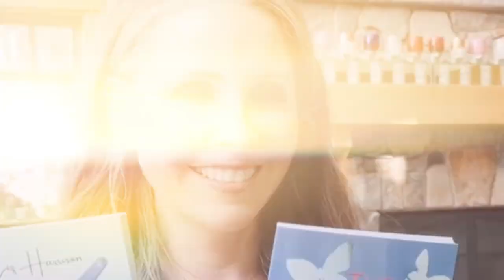Part 1: Writing and Failure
For authors and aspiring authors! Don’t miss this new series of episodes inspired by the book “On Writing and Failure” by Stephen Marche. In this part-one  episode, Amy shares her insights on writing, failure, and the intricate dance between author and reader.

Drawing from her own experiences as a best-selling author and mental health advocate. She delves into the nuances of communication through words and the intricacies of conveying messages, inviting listeners to reflect on the notion of failure in writing and offering a fresh perspective on success.

With her signature mix of anecdotes, quotes, and personal reflections, Amy encourages writers to stay true to their voices and embraces the diverse interpretations of readers, reminding us of the human connection at the heart of storytelling.

A must-listen to episode to be inspired and empowered as you embark on your journey as an author.

Hosted by Amy Liz Harrison
Writing and Failure by Stephen Marche

Hashtags For This Episode:

EternallyAmy, WritingJourney, FailureInWriting, AuthorInsights, CreativeFreedom, IndividualPerspectives, RedefiningFailure, EmpowermentThroughWords